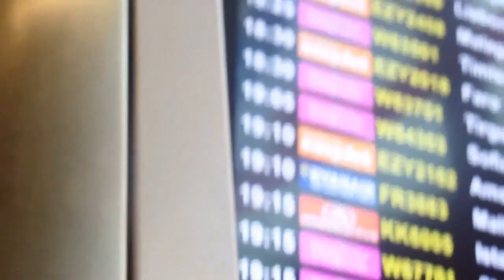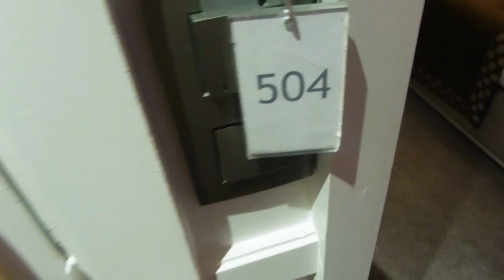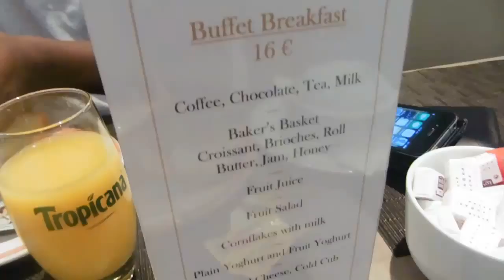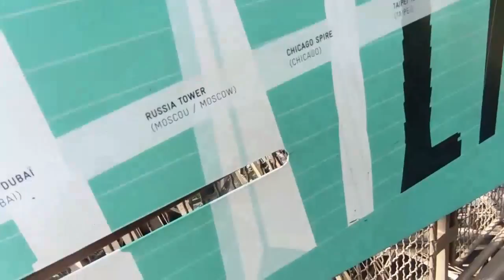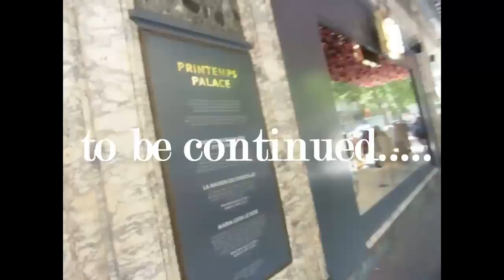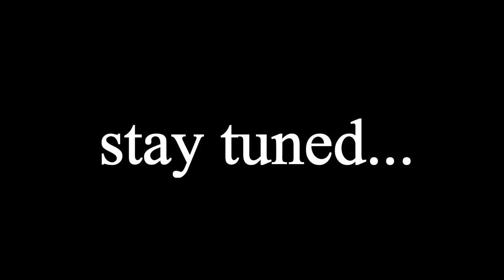PARIS VLOG 2015 Pt 1 Climbin the Eiffel Tower,Airport fun & Snoring like a horse?|JeseyB20 x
OPEN MEE♥WATCH IN HD ♥

Heya there!! sorry I've been gone for a week or two! :( I have been away for my husband birthday and finishing off at work for the end of term!! I really hope you guys enjoy this first part of the vlog! Never vlogged before so bear with me lol :S
Paris was beautiful this is just our first 2 days mucking around in the airport and visiting the Eiffel tower!!

MUSIC CREDIT TO :
Majestic Casual!!
 **MUSIC NOT OWNED BY ME** :) ^^^ there have amazing stuff thank you x

Editing: Wondershare Video Editor
Filming: Panasonic Lumix TZ55

JeseyB x